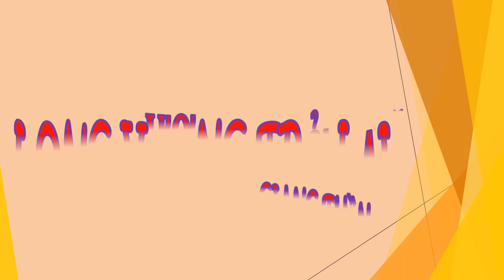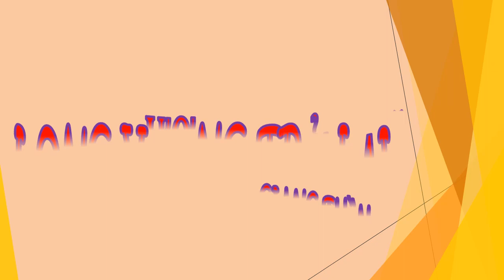Tập 10 - chương 181-200 - Long Vương Trở Lại - Giang Thần, Tác giả - Cuồng Phong, Truyện audio